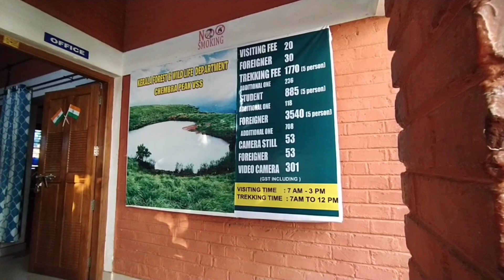LOVE LAKE 💞| Symbol of Love💞 | Chempra Peak | Couple Trekking | Wayanad ep -3 | Rider Girl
Musician: Xuxiao

Musician: Giants In The Deep